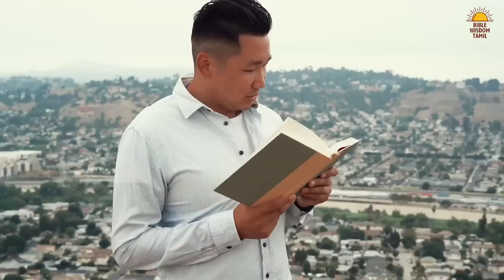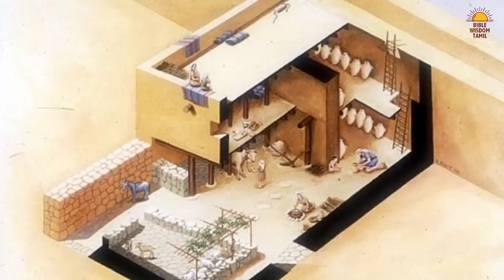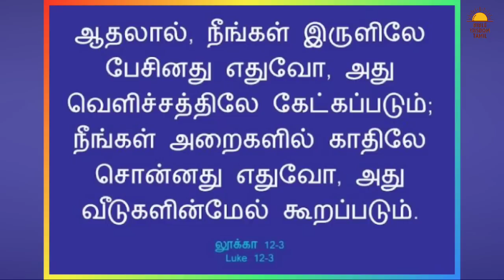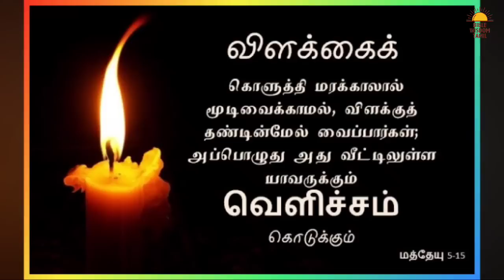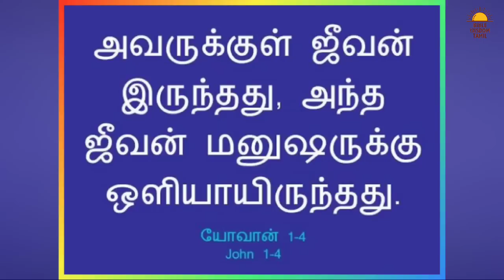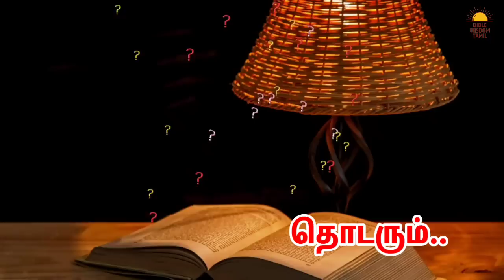வேதாகம நாட்டின் வாழ்க்கை முறைகள் | EP 1 | Bible customs and manners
வேதாகமத்தில் கலாச்சாரம் - Bible culture and customs - வேதாகம பின்னணி